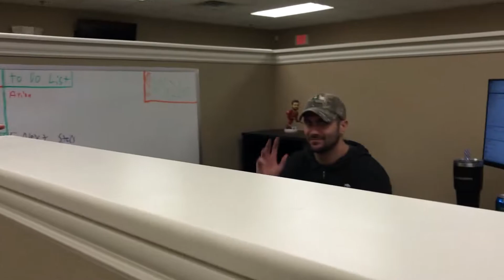The Over Cast – Coming Friday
We're launching a new podcast with some of the Linux Academy gang. Join us when your hard work week is over. It's The Over Cast.